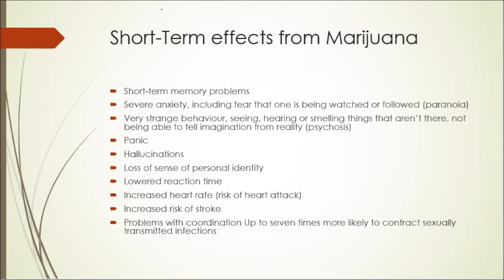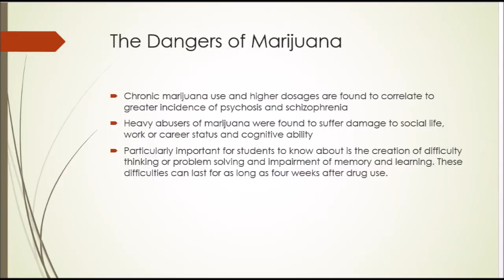WOLVERINE in AVENGERS? Secret Post-credits-Scene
Unbelievable! Wolverine in End Game?